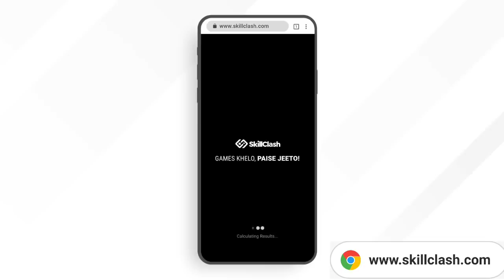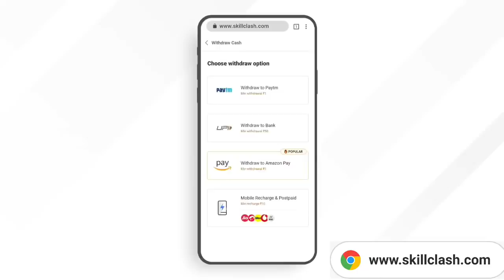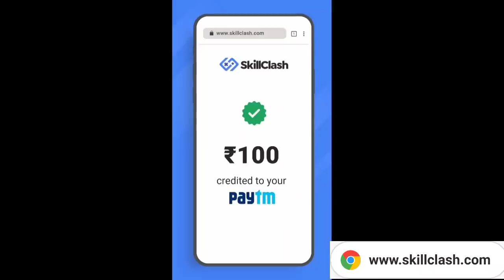YouTube এর টাকায় আমার সংসার চলে নাহলে তো আমাদের খাবারই জুটতোনা # Bangla Vlog